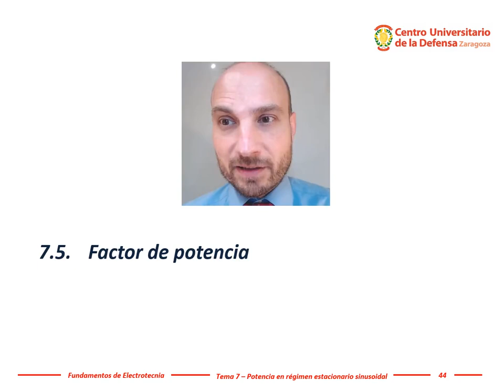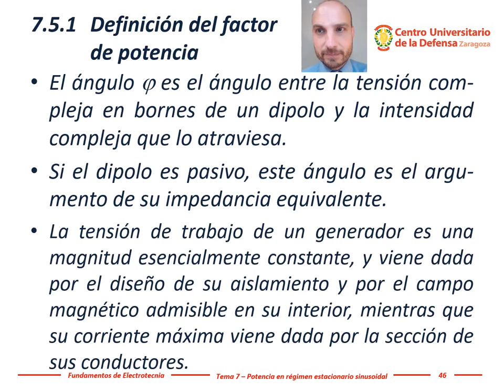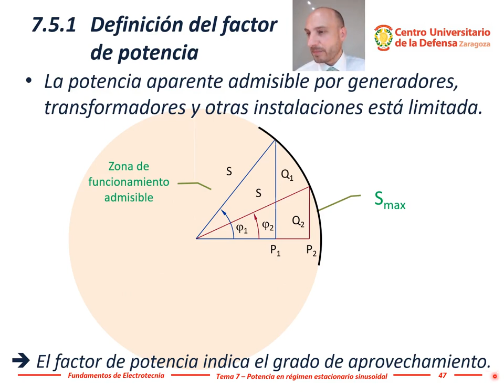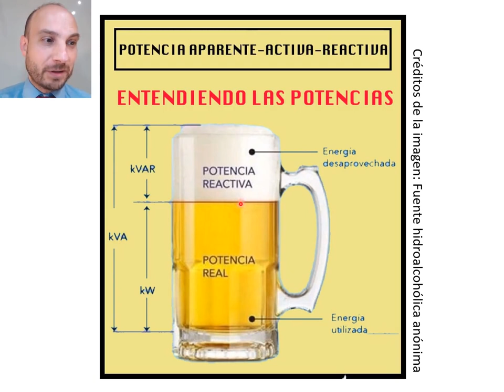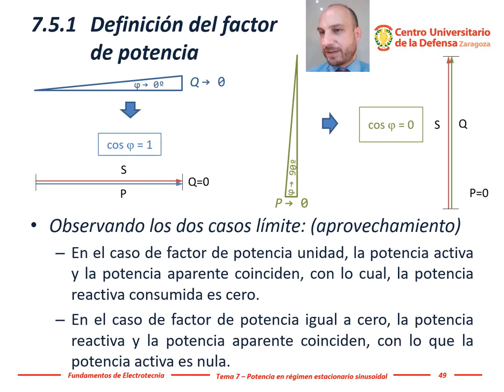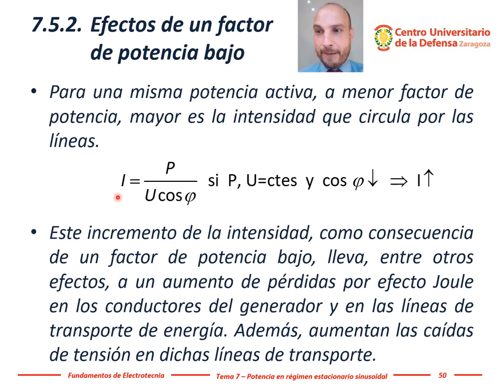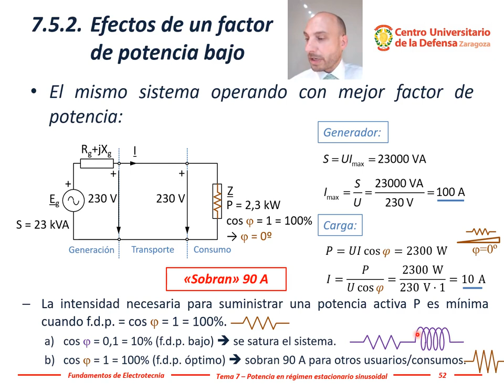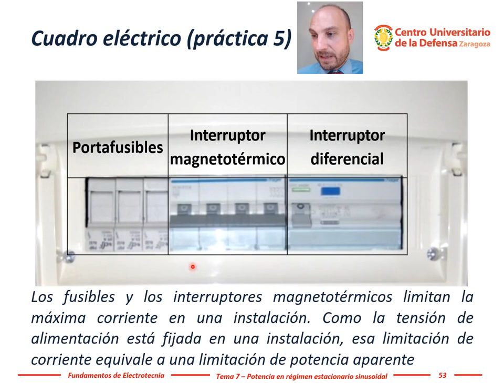Electrotecnia - Tema 7, #6: Factor de potencia (alterna) = Coseno del desfase tensión-intensidad ϕ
Este vídeo aborda el factor de potencia en un circuito en régimen estacionario sinusoidal (corriente alterna) y forma parte del curso gratuito ELECTROTECNIABIERTA

7.5.- Factor de potencia.
7.5.1.- Definición del factor de potencia.
7.5.2.- Efectos de un factor de potencia bajo.
7.5.3.- Compensación del factor de potencia.

Este vídeo contiene la sexta parte del Tema 7 (Potencia eléctrica en régimen estacionario sinusoidal, factor de potencia, potencia compleja, activa, reactiva y aparente, triángulo de potencias en corriente alterna), realizada en la asignatura Fundamentos de Electrotecnia del Grado en Ingeniería de Organización Industrial impartida presencialmente en el Centro Universitario de la Defensa, Academia General Militar, Zaragoza (España).